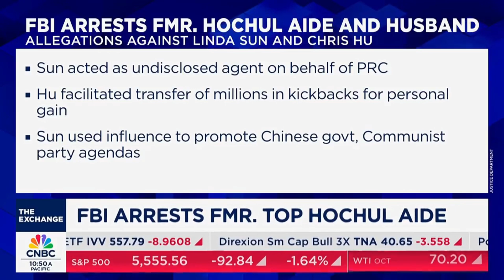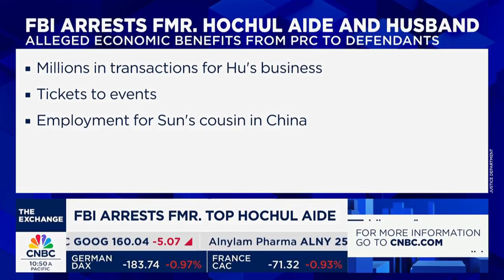Linda Sun and Chris Hu arrested in New York for being CHINESE SPIES